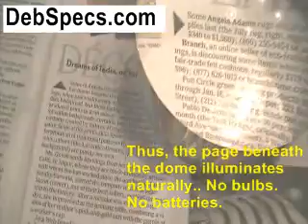dome_magw.wmv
This dome magnifier is high quality, powerful 4x, and also illuminates the page beneath naturally by refracting all the light in the room and concentrating it on your reading material.